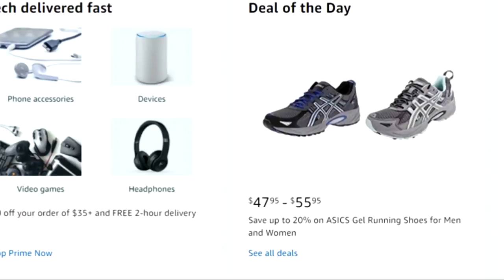MoneyWatch Report 7-23-19